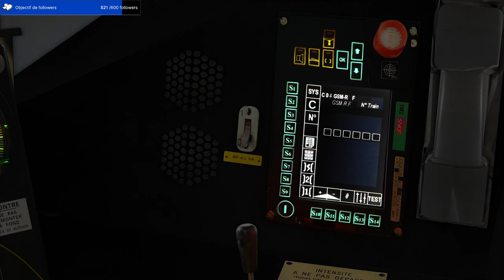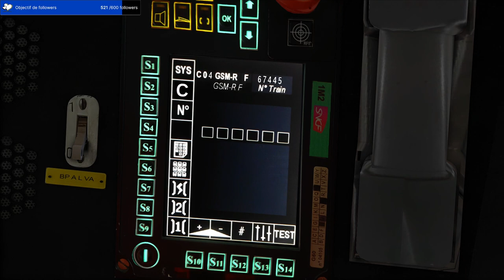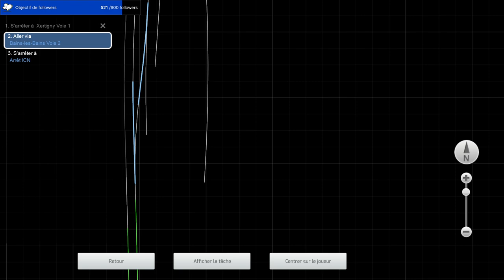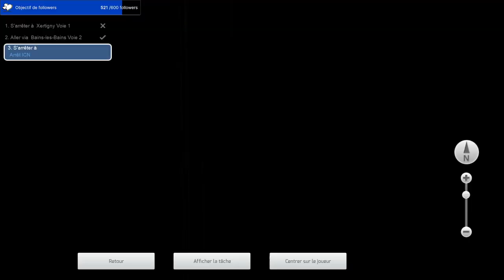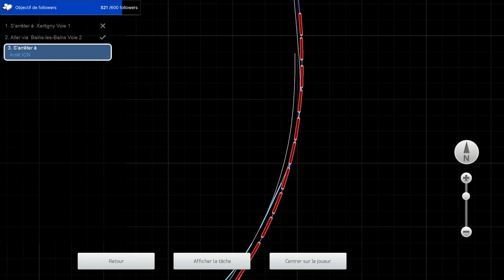Train Simulator Classic - Train de secours en BB 67400 de Xertigny à Aillevillers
Aujourd'hui nous assurons un train de secours aux commandes d'une UM de BB 67400 entre Xertigny et Aillevillers.

Éditeur : Dovetail Games

Ligne :  Xertigny-Aillevillers 1.0
Auteur : Edgar4402

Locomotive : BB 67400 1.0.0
Auteur : BB67400

Voitures : Voitures Corail VU75 couchettes, Voitures Corail VTU – Grandes Lignes
Éditeur : SimExpress